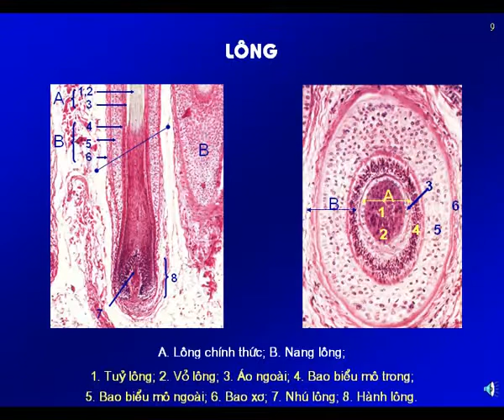Slide Mô học: Da